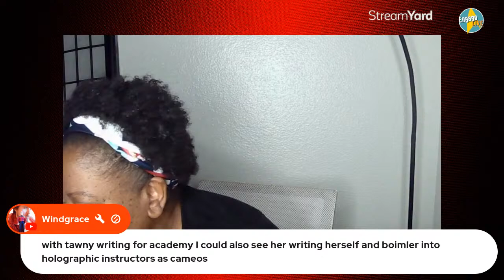Star Trek: Discovery Does Freaky Friday... In Space!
What did Jinaal REALLY know about the Progenitors?  The crew's one step closer, but this mystery keeps getting deeper. Let's analyze the clues, predict where this chase is taking us, and try to figure out what those ancient aliens were truly up to. Bold theories strongly encouraged!